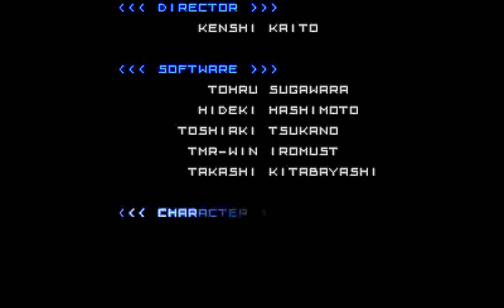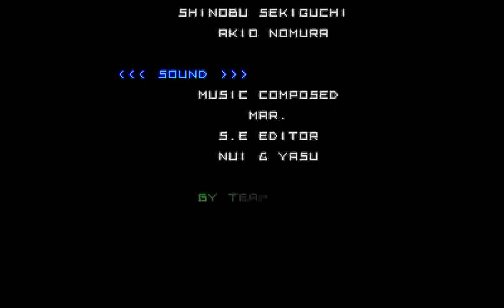Night Striker Japan (PS1) - Pacifist Full Run